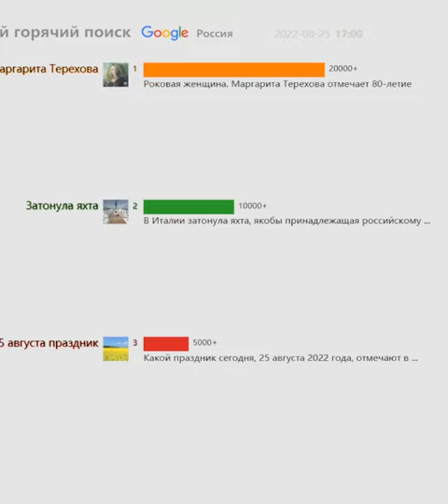Ежедневный горячий поиск（Россия）20220825 | Роковая женщина. Маргарита Терехова отмечает 80-летие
Запишите настоящее, оглянитесь на прошлое

Роковая женщина. Маргарита Терехова отмечает 80-летие
Свадьба Павла Прилучного и Зепюр Брутян. Первые фото и ...
Блогера-бойца Асхаба Тамаева побили в Дагестане
В Италии затонула яхта, якобы принадлежащая российскому ...
Какой праздник сегодня, 25 августа 2022 года, отмечают в ...
Лига чемпионов: жеребьевка группового турнира. Прямая ...
Боевой системе Atomic Heart посвятили геймплейный трейлер ...